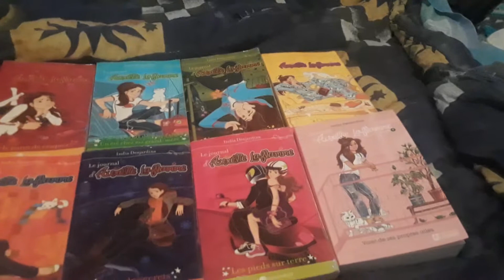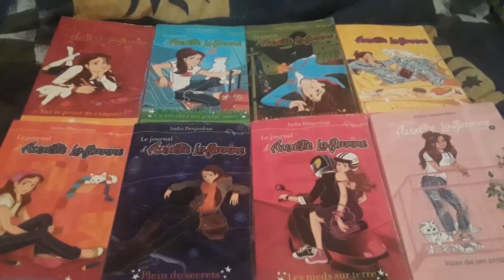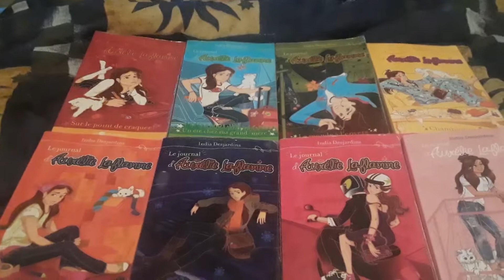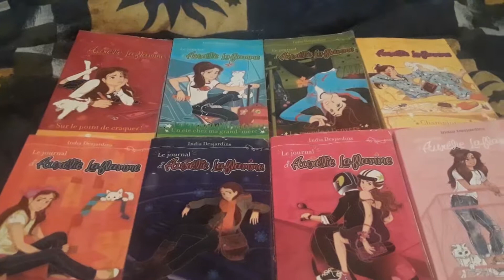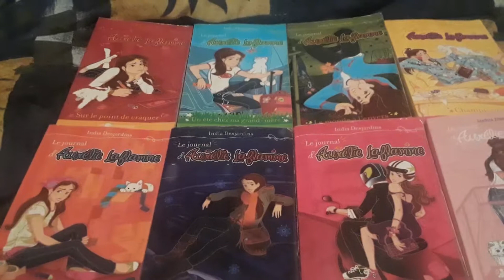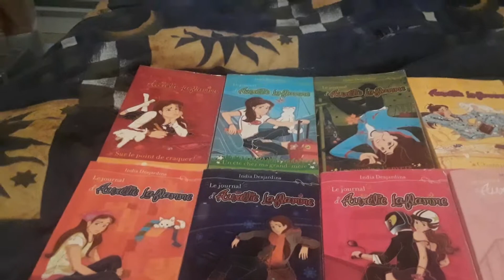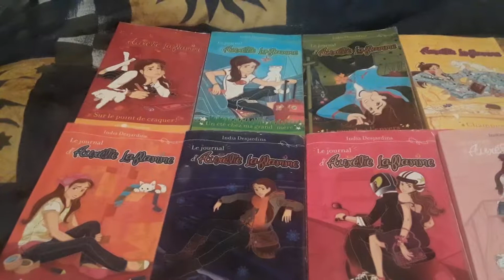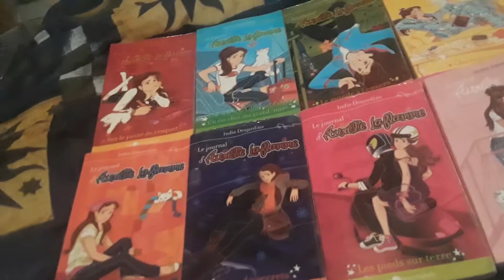Novembre #2 L'amour rend complètement aveugle les gens!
La partie 2 du mois de novembre.